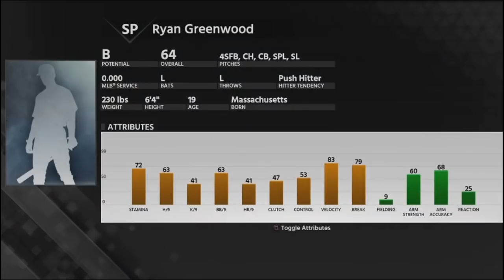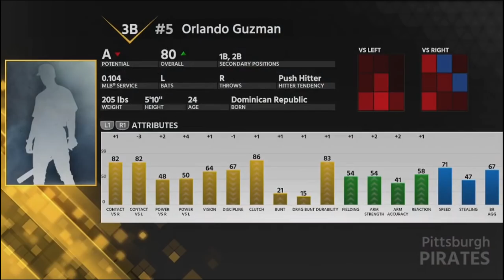BIG MIDSEASON PICKUP | EXPANSION FRANCHISE MLB 18 THE SHOW